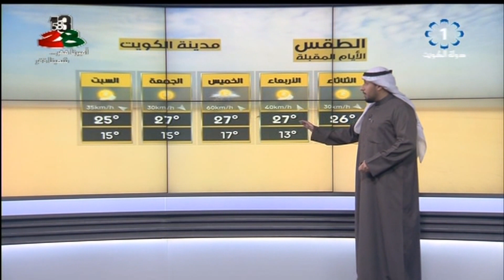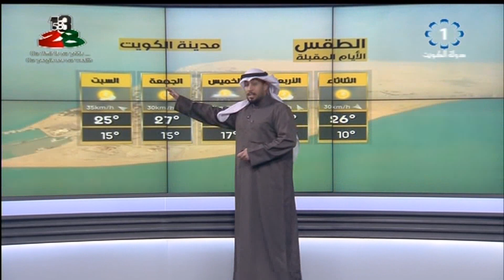أجواء دافئة نهارًا وباردة ليلًا والرياح شمالية غربية خفيفة إلى معتدلة السرعة